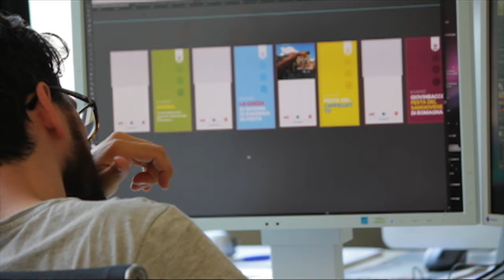Video Presentazione Aziendale 2016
Tuttifrutti Agenzia di Pubblicità presenta il suo staff